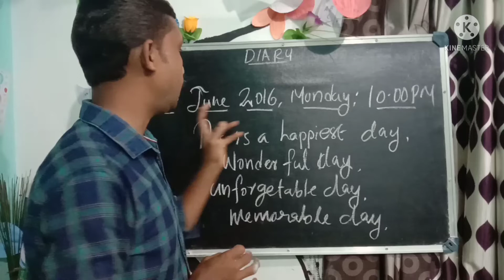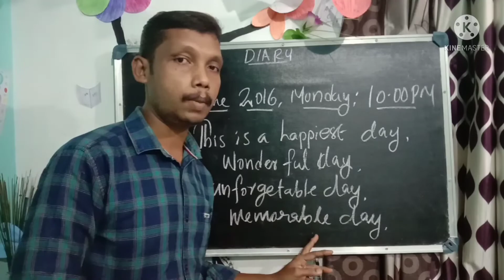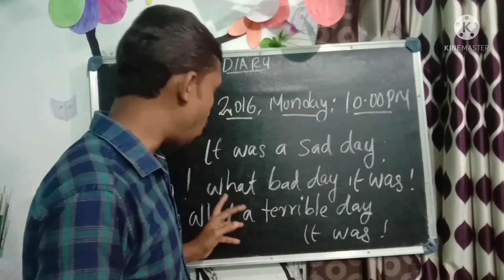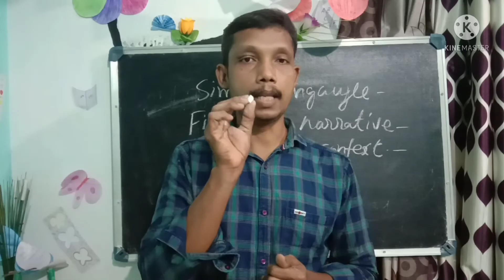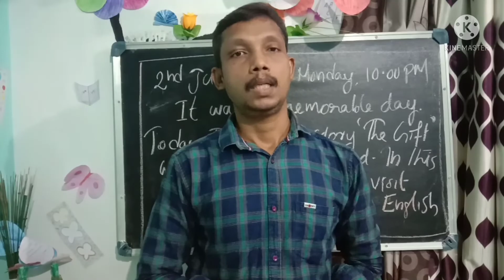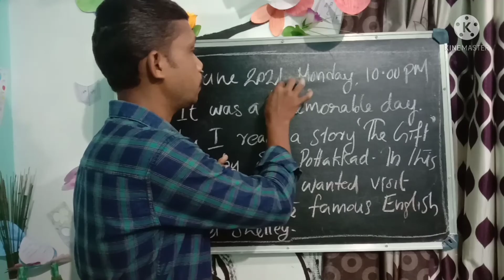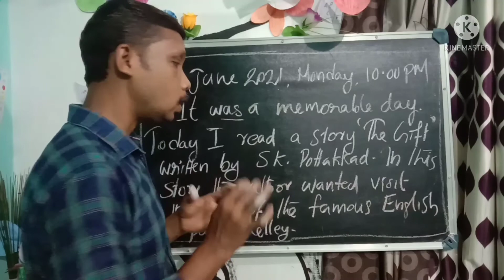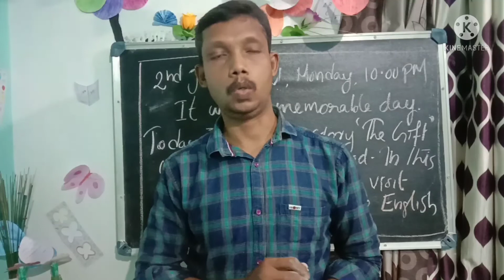ഡയറി റൈറ്റിങ്ങ് /simple ആയി ഡയറി എഴുതാം.